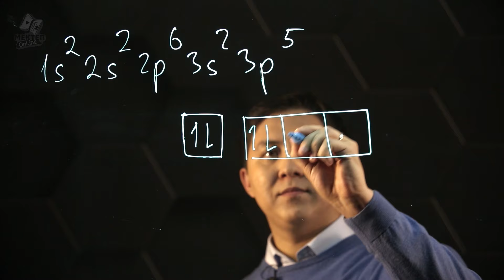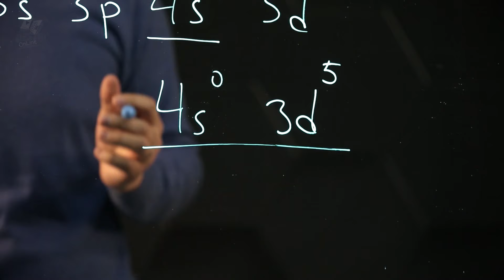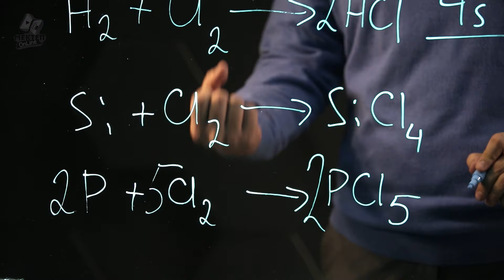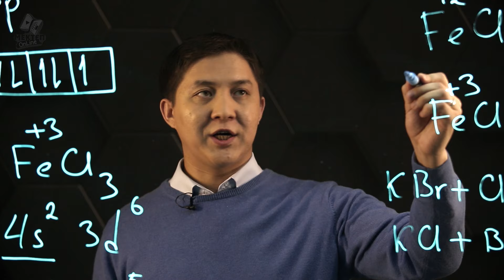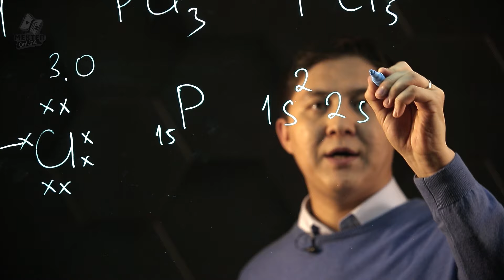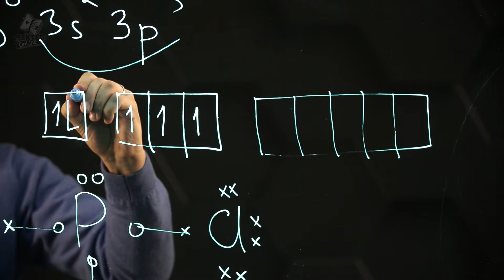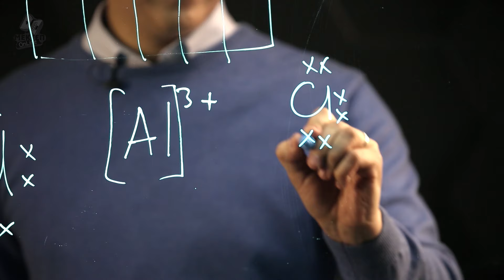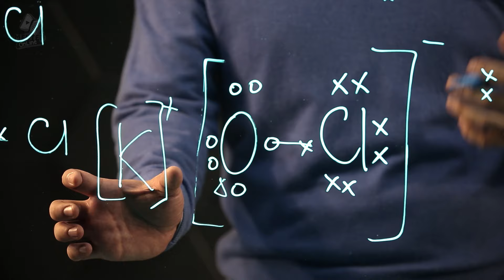Хлор. 9 сынып.